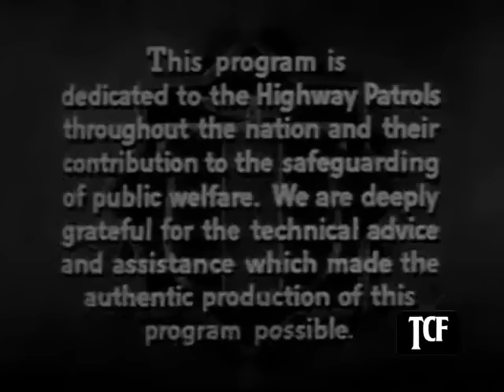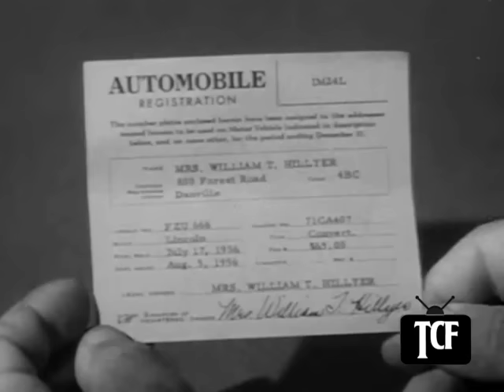Highway Patrol 112 in Stolen Car Ring